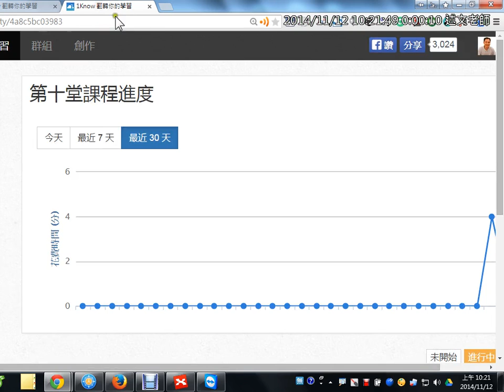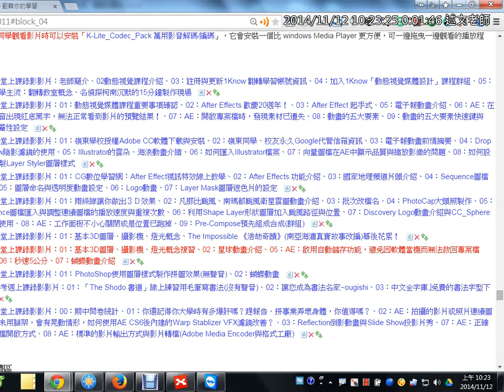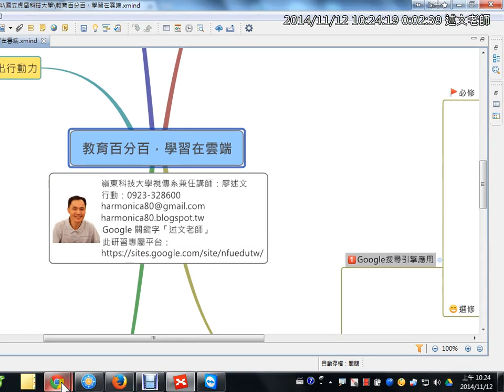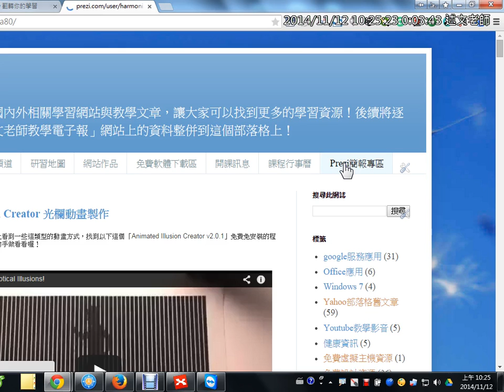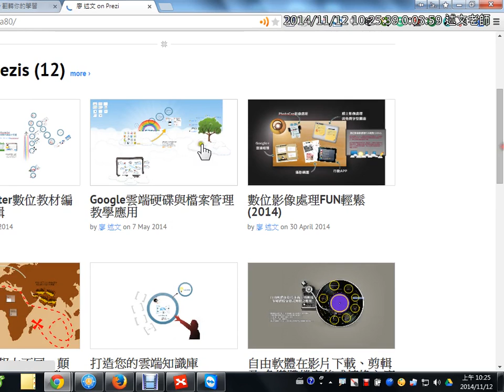01：嶺東數位學習平台介紹與講師介紹